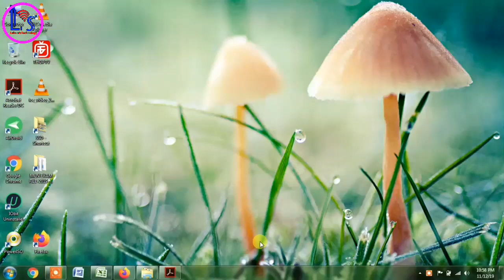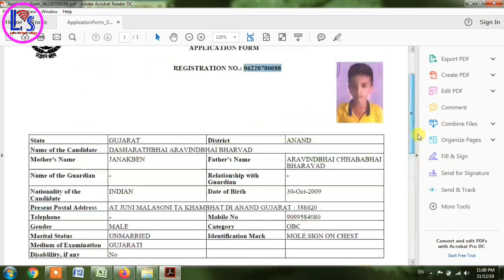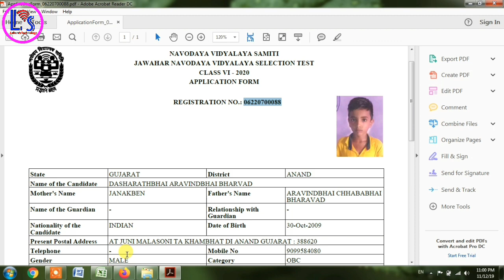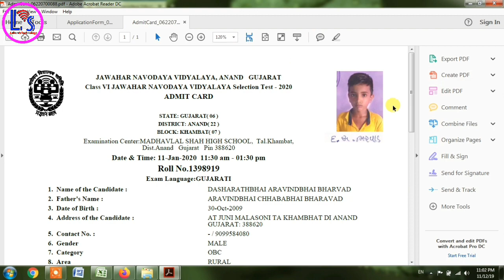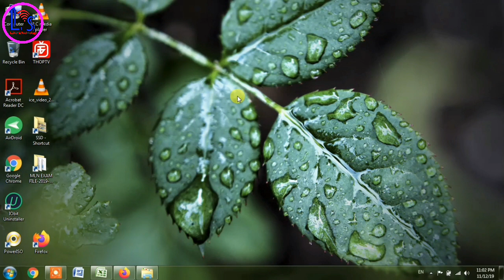How to Download Navodaya Vidhyalaya Admit card Std 6 ?